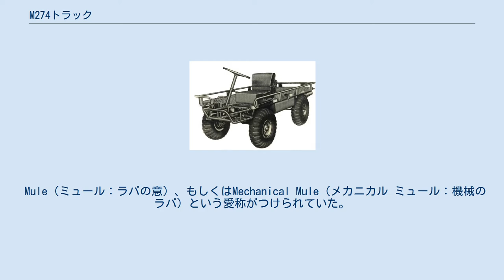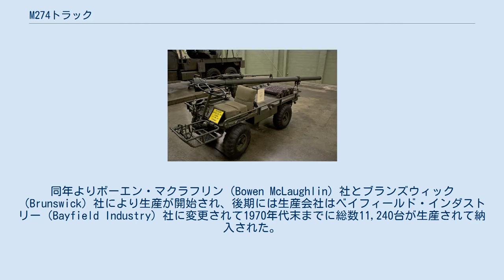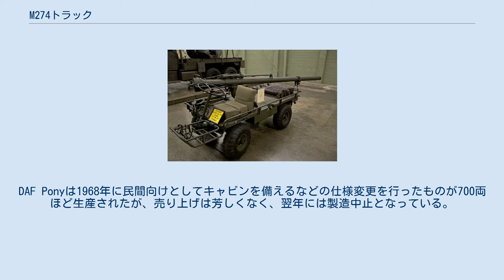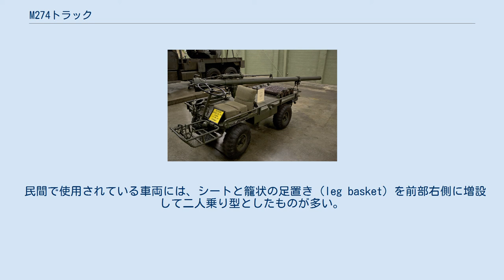M274トラック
M274トラック（M274 Truck.Platform, Utility, 1/2 Ton, 4X4）は、アメリカ軍が使用していた物資運搬用の小型車両である。
 Mule（ミュール：ラバの意）、もしくはMechanical Mule（メカニカル ミュール：機械のラバ）という愛称がつけられていた。
 第二次世界大戦の戦訓から、それまで用いられていた比較的小型の輸送車両、1/4トントラック（いわゆる"ジープ"）および3/4トントラック（ダッジM37）であっても空挺投下するものとしてはまだ大きく重く、また、東南アジアや南太平洋諸島の密林地帯の戦闘では小回りがきかず使い勝手が悪かったとして、より軽量小型の車両が求められたために開発されたもので、1948年よりJungle Burden Carrier（密林負荷輸送車）の名称で計画され、ウィリス社が開発を担当した。
 1953年には試作車が完成したが、軍当局の中には「あまりに小さく能力が不足している」との評価もあり、様々な環境でのテストを経てM274として制式採用されたのは1957年のことである。
同年よりボーエン・マクラフリン（Bowen McLaughlin）社とブランズウィック（Brunswick）社により生産が開始され、後期には生産会社はベイフィールド・インダストリー（Bayfield Industry）社に変更されて1970年代末までに総数11,240台が生産されて納入された。
朝鮮戦争には間に合わなかったものの、ベトナム戦争で大量に用いられ、機関銃、無反動砲を始めとした重火器と物資の輸送に幅広く用いられた。
テト攻勢の激戦と知られたフエ市街戦、無反動砲装備の本車が火力支援任務で大いに活躍し、 映像資料にも記録された。
ベトナム戦争後には大量に民間に払い下げられ、現在でも多数の稼動車両が存在している。
 1980年代に入るとM998四輪駆動軽汎用車（HMMWV）に更新されて退役したものの、M998は空挺用途その他には大型に過ぎると評価されたため、1997年よりディア・アンド・カンパニーの開発したジョン・ディア・ゲイター小型多輪輸送車が採用され、M-GatorおよびR-Gatorの名称でM274の後継車両として使用中である。
 非常に小型で簡易な構造をしているのが特徴で、大型台車にエンジンを搭載して自走式にしたようなスタイルである。
プラットフォーム部とホイールはマグネシウム合金製であった。
 2軸4輪の四輪駆動・四輪操舵で、水平対向式のエンジンを車体後部に装備し、トランスミッションは前進3速後進1速、これにHigh/Low2速のトランスファーを組み合わせたもので、センターデファレンシャルを持たない直結式のフルタイム4WDとなっている。
操舵機構は逆位相式であった。
車軸には緩衝装置が装備されておらず、走行時の衝撃吸収はタイヤの空気圧とシートのクッションに頼っている。
 車体上面はフルフラットで、操縦士用シート以外の部分はすべて貨物積載スペースとなっており、最大で1,000ポンド（454 kg）を積載できる。
 M274に搭載されたM40 106mm無反動砲 派生型としては、操縦席右側にブローニングM2重機関銃を搭載した武装型、M40 106mm無反動砲を搭載した自走砲型がベトナム戦争時に現地改造品として作られたことがある他、1970年代以降にはBGM-71 TOW対戦車ミサイルの発射装置と予備弾を搭載した対戦車車両タイプが作られている。
 陸上自衛隊でも類似の車両を開発しており、61式特殊運搬車として採用されたが、5台で生産打ち切りとなった。
 また、1960年代後半にオランダのDAFがPony（ポニー：小型の馬種の一つ）という小型多目的運搬車を本車の後継を狙って自主開発したが、アメリカ軍への採用はなされなかった。
DAF Ponyは1968年に民間向けとしてキャビンを備えるなどの仕様変更を行ったものが700両ほど生産されたが、売り上げは芳しくなく、翌年には製造中止となっている。
 前述のように、本車は1980年代以降大量に民間に放出され、主に山岳地帯でのアウトドア用軽車両として人気を博した。
アメリカには各地にオーナーズクラブが結成されており、中古市場での人気も高い。
本車を専門に扱うレストアショップやユーズドカーショップも存在する。
 民間で使用されている車両には、シートと籠状の足置き（leg basket）を前部右側に増設して二人乗り型としたものが多い。
 香港の...